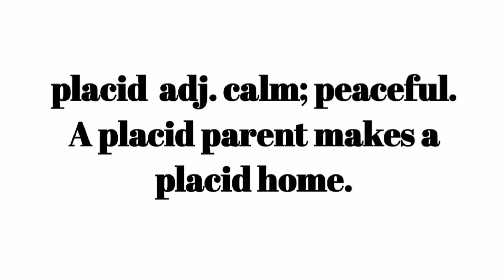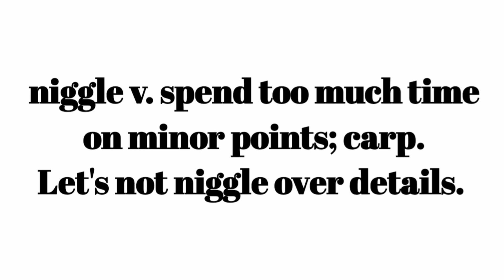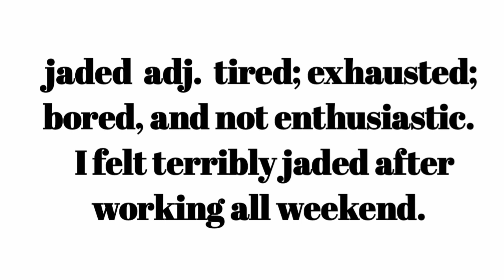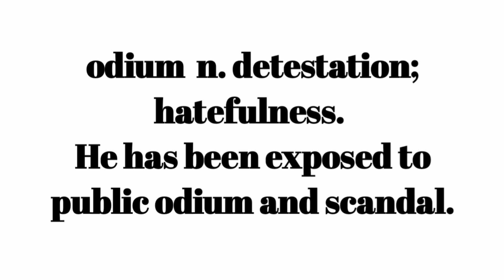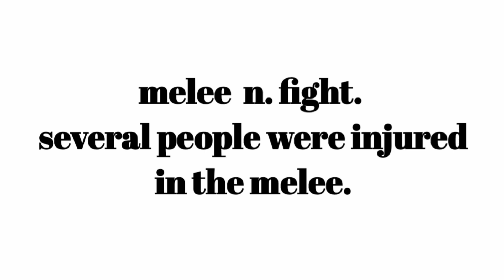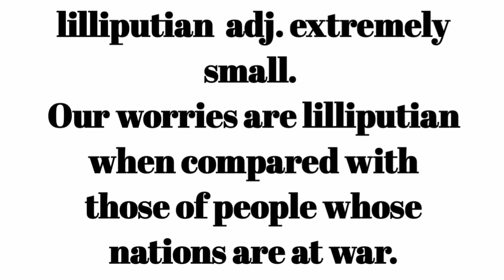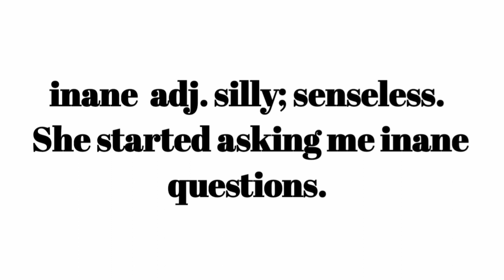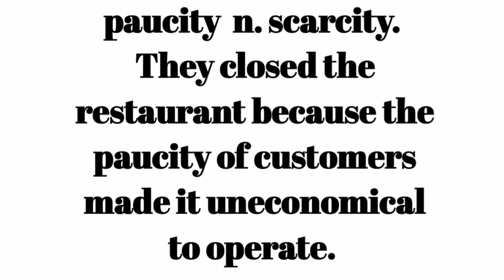50 Advanced English vocabulary with sentences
Advanced English vocabulary